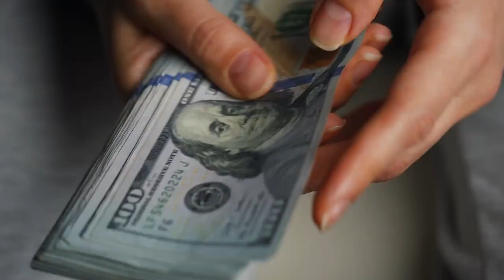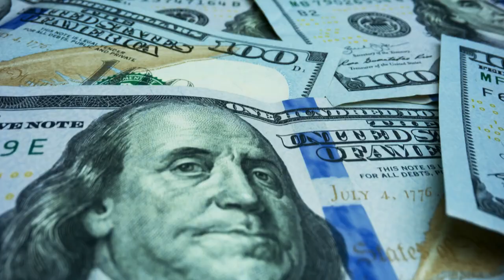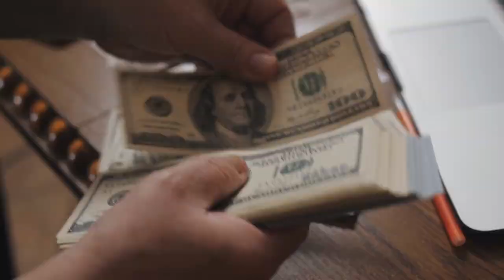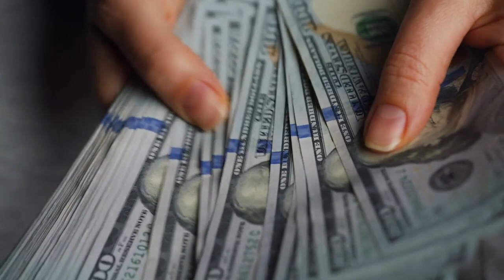Mike Barron's Sales and Closing Academy | $2 Million in 1 Month?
You Deserve More Than 2 Days Of Freedom This Week.

Above is the link to an exclusive mentorship for 20 people.
My mentor and I are partnering to show you how to get free by copying me.
The Exact Ways I Make Passive income Every Day.
REAL ways, that I actually use.
That actually work.

With our mentorship, you can easily be making $1000's DAILY.
On autopilot.

✅It's Not Oversaturated (Like w/ Legendary Marketer)
✅You don't have to spam people
✅You don't have to spend $10,000 for "coaching" that's just training videos

Just real ways that take some work in the beginning, and then continue to make you REAL passive income on autopilot for years to come.

✅Time Stamps:
0:00 Is this worth it?
0:38 Better Alternative?
0:55 What is it?
1:26 Who created it and can you trust him?
1:52 Whats different about it?
2:25 How does it work?
2:56 Who is this one good for?
3:14 Who's it not good for?
3:29 PROS
3:40 CONS
4:28 Do this instead
4:56 Cost?
5:37 Refunds and Guarantees?
6:00 Final Thoughts
6:23 Final VERDICT

All the information in this video can be found online by the public. Any conclusions made are opinion based.